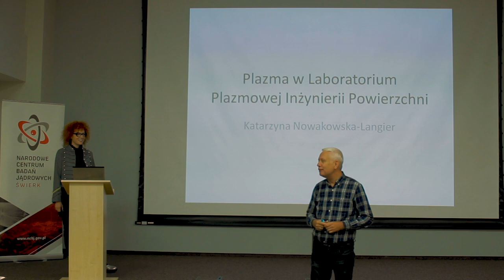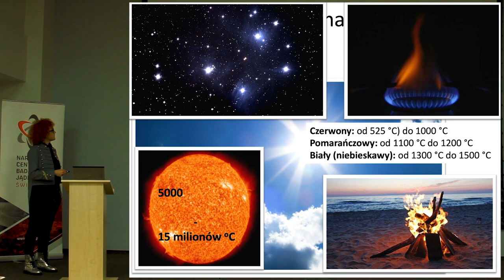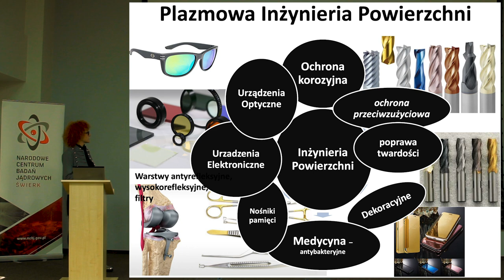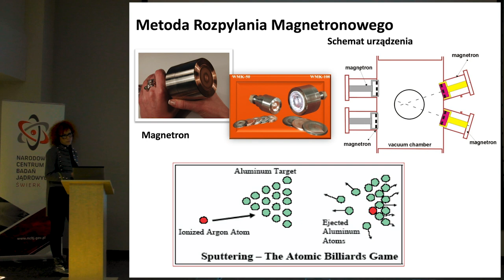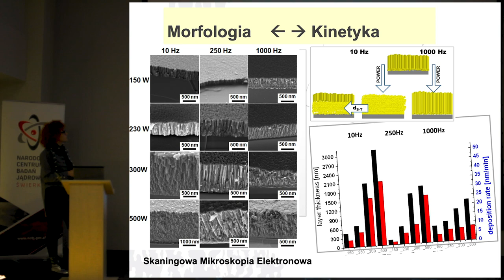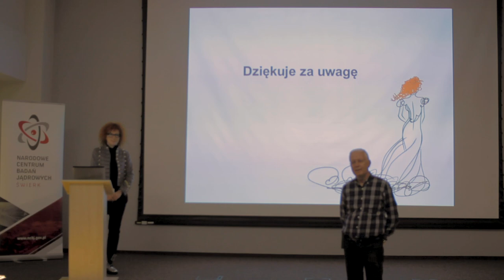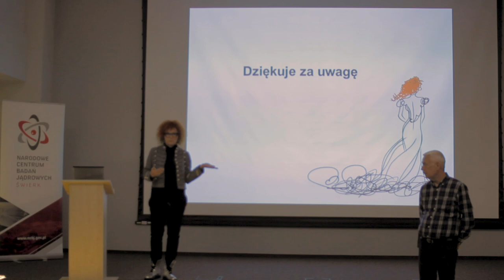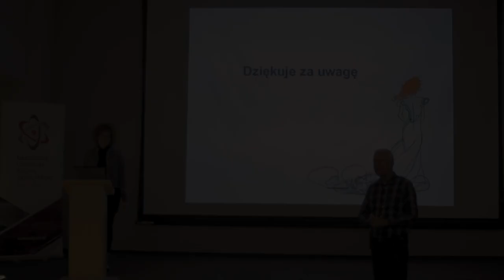Plazma - Wykład popularny - dr inż. Katarzyna Nowakowska-Langier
Wykład popularny z serii wykładów dla pracowników Narodowego Centrum Badań Jądrowych nie będących pracownikami naukowymi. Świerk, 15 października 2019 r.